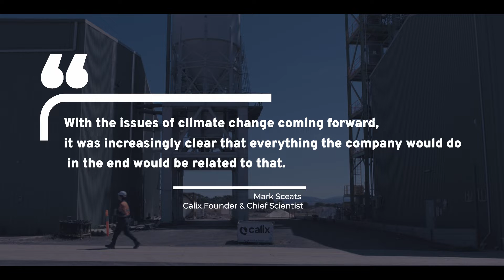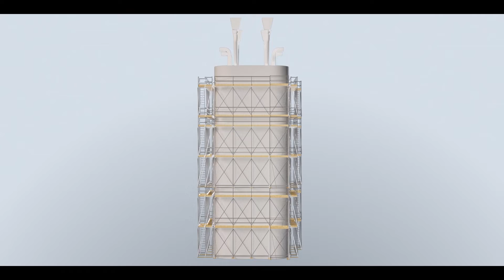Calix – how we’re solving global challenges in industrial decarbonisation & sustainability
Meet Calix’s Managing Director & CEO Phil Hodgson and Calix’s Founder & Chief Scientist, Mark Sceats as they share our company’s story. It’s a story of innovation and resilience – that stretches across 19 years – as we set about revolutionising the way industry makes things.

Through a combination of rigorous research and development, targeted investments and funding, and the ingenuity and passion of a dedicated team, the potential of the company’s core platform technology is beginning to be realised.

From a single application in wastewater treatment, Calix now has 28 patent families covering its core technology, and applications across a range of industrial decarbonisation and environmental solutions.

About Calix

Calix Limited (ASX: CXL) is an environmental technology company solving urgent global challenges in industrial decarbonisation and sustainability.

Calix’s unique patented core platform technology delivers efficient indirect heating of raw materials to enable renewably powered mineral processing and efficient capture of unavoidable industrial emissions.

With strong and increasing demand driven by global commitments to net-zero emissions, Calix is applying its core technology to the decarbonisation of cement, steel and alumina, sustainable processing of critical minerals, direct air capture of atmospheric carbon dioxide, and sustainable environmental products.

Each application of the technology is being deployed through a proven licensing, joint-venture and spin-out model. Subsidiary businesses focused on a specific application and target market accelerate commercialisation and enable a flexible equity funding model to support exponential growth.

Leveraging its core platform technology and a global network of partners, Calix is urgently developing multiple environmental businesses that deliver positive global impact. Because there’s only one Earth.

Mars is for quitters.